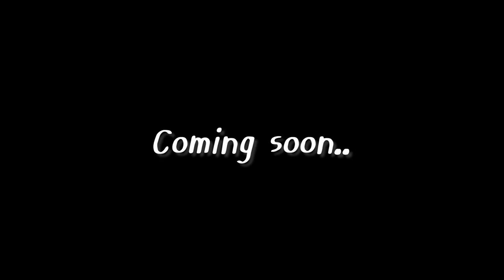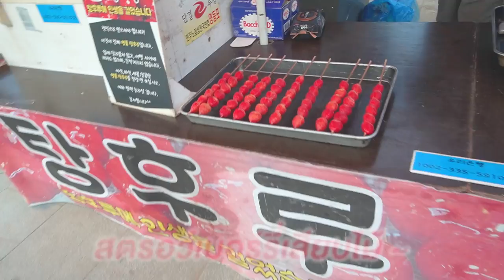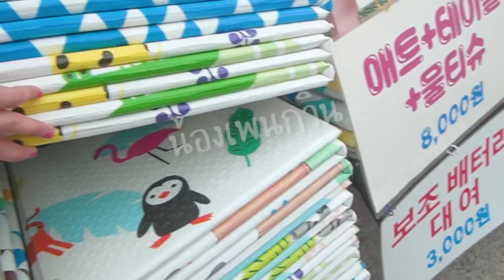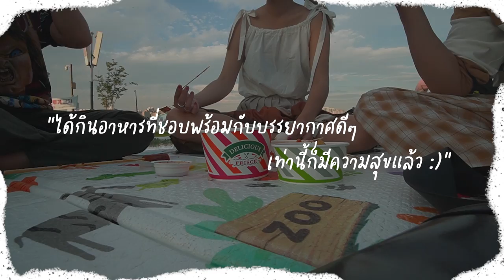ตะลุยกิน 5 ร้านริมแม่น้ำฮัน เกาหลี!! สามชั้นหมุนติ้ววว นุ่ม ฉ่ำ ว้าว ทะลุมิติ 🌎🗺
ตะลุยกิน วันนี้ ต้องโดนสักทีแหละ
พาไปดู "หมูหมุน" ย่างร้อนๆ กินกับซอสโชจัง
มันฝรั่งฉ่ำๆ ต๊อกบกกี ที่เรารัก 💖
พิสูจน์ความดีงาม ย่านแม่น้ำฮัน..ดีจริงป๊าววว~

🥓🍖 พิกัด : Yeouido Hangang Park (여의도한강공원)